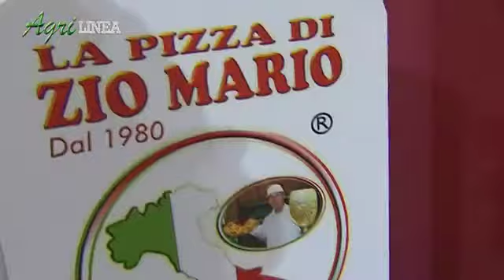La Pizza di Zio Mario all'Expo di Milano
La pizza di “Zio Mario”, quella registrata con il nome “Pizza Long Life” e “La Pizza della salute” ancora sotto i riflettori nazionali. E’ on line da pochi giorni infatti l’intervista realizzata all’interno dello spazio della FIPE (Federazione Italiana Pubblici Esercizi) “Dolce Agorà”, kermesse inserita nella più ampia esposizione “Host”, tenutasi lo scorso ottobre presso la Fiera di Milano – Expo. Le telecamere della Agrilinea TV hanno infatti suggellato una giornata di incontri con i vertici della FIPE, i quali hanno voluto conoscere il cittadino Fondano Riccardo Stravato, figlio del titolare della pizzeria “Zio Mario” dopo aver sentito tanto parlare dei prodotti “Pizza Long Life” e “Pizza della salute”. Nell’intervista, realizzata direttamente dalla FIPE, Riccardo Stravato, oltre a parlare della pizza e dei prodotti a filiera corta utilizzati nella sua attività, ha presentato anche la figlia come “testimonial” del progetto che tanto sta facendo parlare la piccola azienda artigiana Fondana.